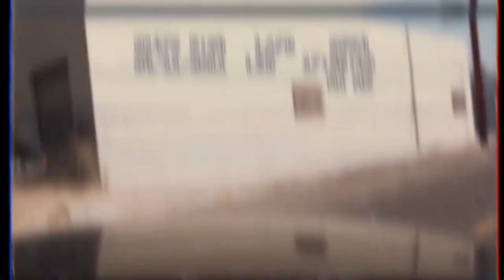closed fortnite card (closed eyes x 19 dollar fortnite card)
credits